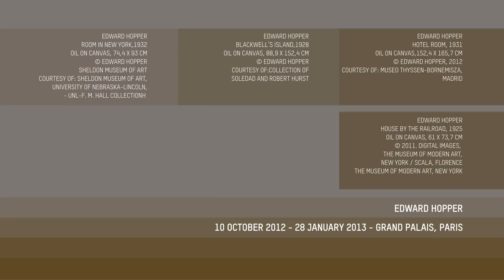Edward Hopper at the Grand Palais, Paris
Until January 28, 2013
The exhibition brings together the largest and most ambitious selection of works by the US artist ever to be shown in Europe, with loans from major museums and institutions.